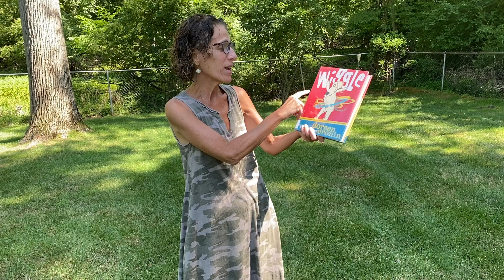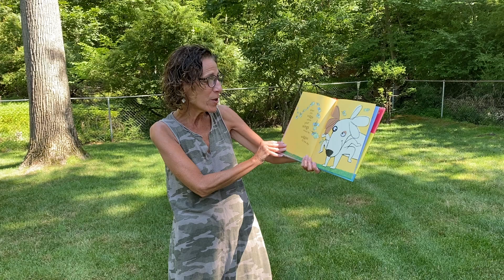Montville Twp. Public Library - Storytime with Miss Amy - Wiggle!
Join Miss Amy for this morning's storytime as she reads Wiggle!